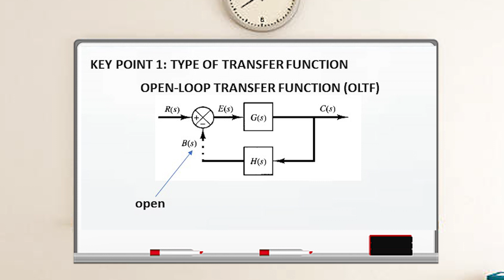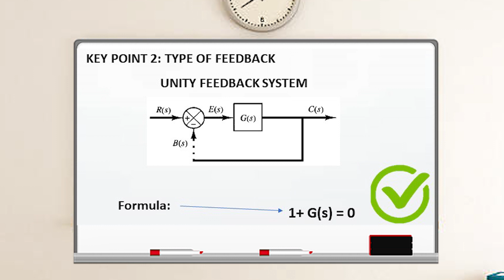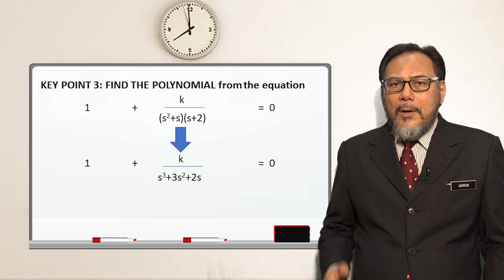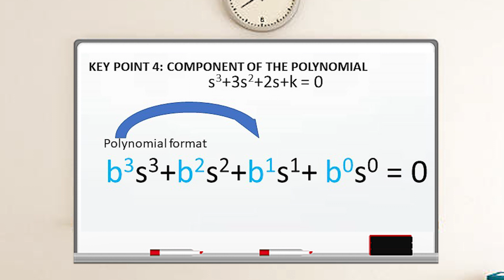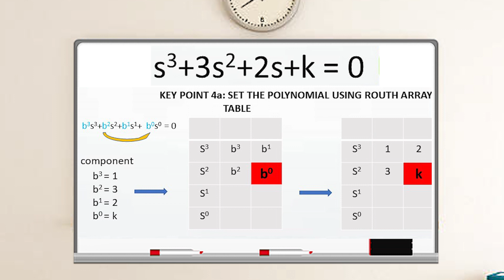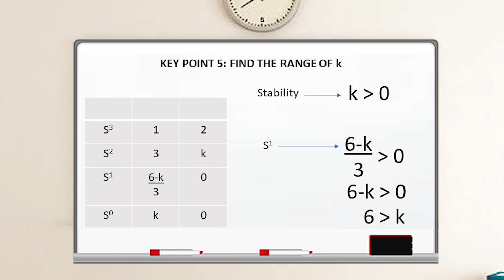ROUTH – HURWITZ ARRAY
TITLE                  : STABILITY CRITERION
SUB TOPIC        : ROUTH - HURWITZ ARRAY
PROGRAMME   : CONTROL SYSTEM
OBJECTIVE       : How to find the range of k for stability of a UNITY
                             FEEDBACK SYSTEM whose OPEN-LOOP Transfer Function

Ts. Hj Mohd Nordin bin Mohd Jani

Team Production
Ahmad Fariz bin Fauzi     - Director 1
Saiful bahari bin Omar            - ASS. Director
Jayha        - MARO
Ts. Hj Mohd Nordin bin Mohd Jani    - ACTOR & VO